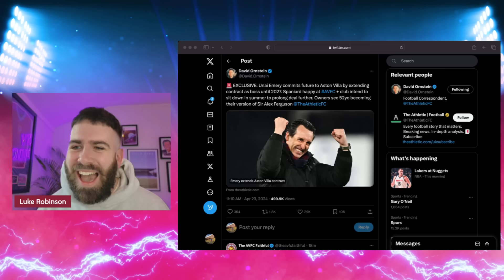UNAI EMERY COMMITS FUTURE TO ASTON VILLA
Join Luke as he reacts to the news of Unai emery committing his future to Aston Villa.